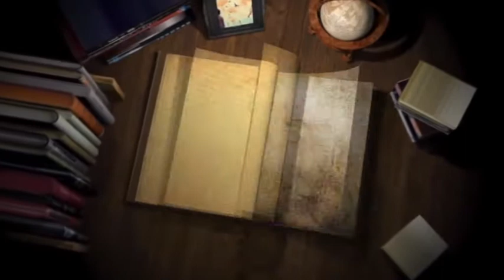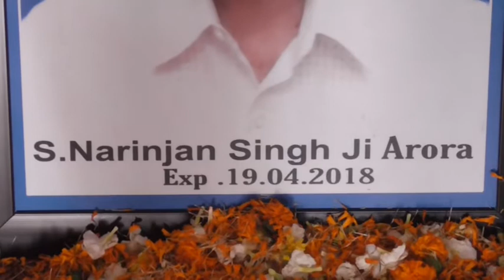18 04 29 Narinjan Singh Guru Ka Jandiala DVD